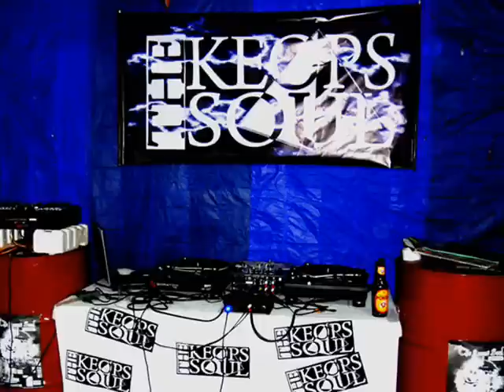LA TEKA ESE - TRACK SE INTERNACIONALIZO AÑO 2009